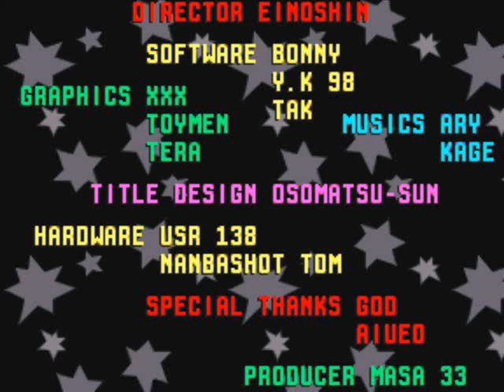Taisen Puzzle Dama OST - Endings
Speed King / Taisen Puzzle-dama Original Game Soundtrack
Penkuro in Class (Penkuro's Ending)
Yumichang is alive (Yumi's Ending)
Wandering Ryou (Ryou's Ending)
Quack Scientist Nakasugi (Dr. Nakasugi's Ending)
A Wonderful Win (Wan Jirou's Ending)
Exasperating Mayu's Overall Victory (Mayu's Ending)
Published by Konami (distributed by King Records)
Composed by Konami Kukeiha Club (KAGE, ARY)